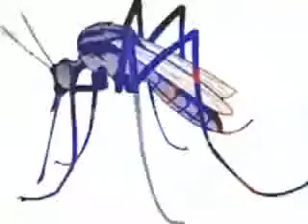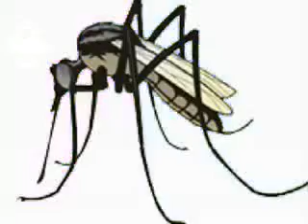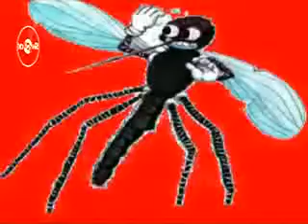the original remix of dengue